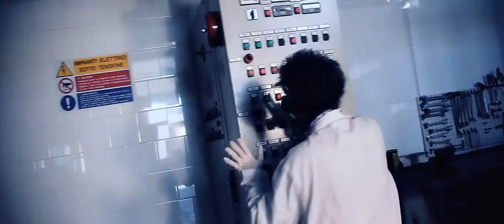A.Z.A.S: All Zombies Are Stupid Official Trailer REMASTERED (2014) - Roberto D'Antona HD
This is one of the first products of Grage Pictures.
REMASTERED: From web series to film.

LA WEB SERIES FESTIVAL 2013 AWARD-WINNER:
- Best Comedy Series;
- Best Directing;
- Best Visual Effects;
- Best Score;

Official Selection:
"33.FantaFestival" (Rome, ITA)
"Rome Web Fest 2013" (Rome, ITA)
"IMMaginario Web Festival 2013" (Perugia, ITA)

PLOT:
Carson City, 2012.
Robin D'Amico and Frank Enselmo are great friends. They are two young guys fans of horror movies and horror videogames. Their dream? A ZOMBIE INVASION!
Docky is a very wacky doctor, he's their best friend.
Docky discovers the T-ICK VIRUS, a virus that can give life to the dead.
The Mayor Fossi discovers the virus and he will order his henchmen to take the Virus and scatter it in the country.
Why? Because the mayor wants create the Zombie Park, an amusement park with the living dead.
This two young, funny and bumbling boys, are they ready to face this new adventure? What do they have to do to survive?
They will have to ESCAPE FROM THE COUNTRY!
Violence, profanity, shootings, quotes and many many laughs await you.